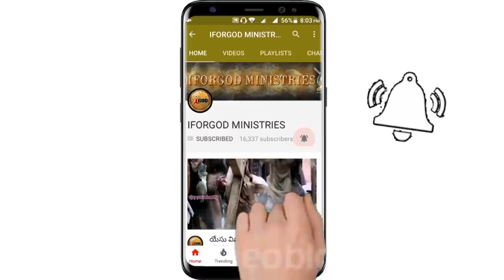అక్షరాలకు అందని ఆత్మజ్ఞానం అత్తిలి 1st Day